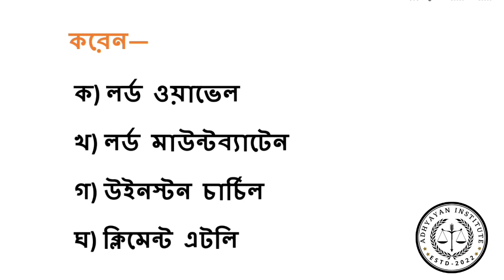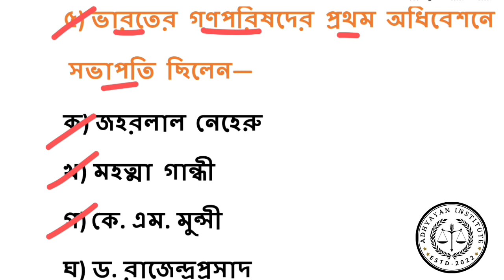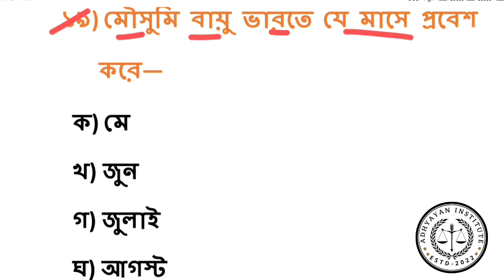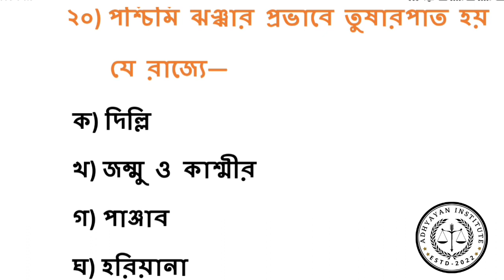SLST PT-2023//GK & CA//EP-40//20+MCQ সাধারণ জ্ঞানের বাছাই করা প্রশ্নোত্তর।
সাধারণ জ্ঞান
Daily Ep40
প্রতিদিন 20+Mcq
vlog vlogs blog
Shiksha
20+ MCQ
PDF file in Telegram Channel Daily